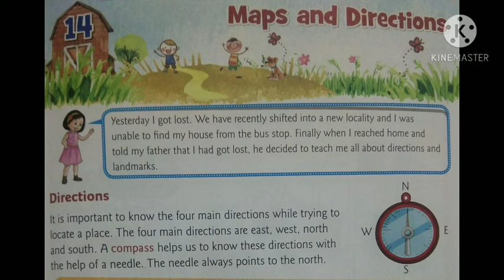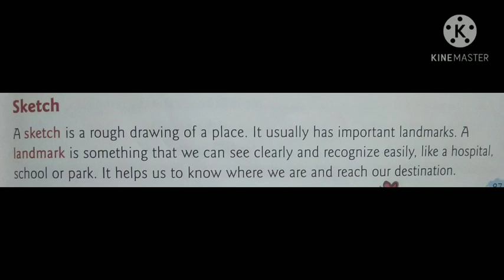CLASS- III II EVS II MAPS AND DIRECTIONS II BY MS. SUMAN